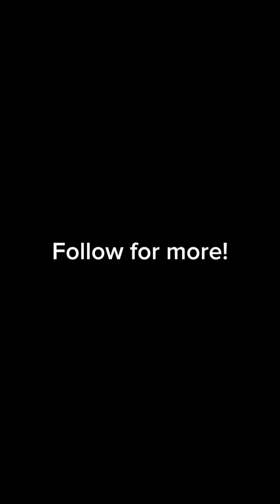I told my wife I never loved her and settled for her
I settled for my wife